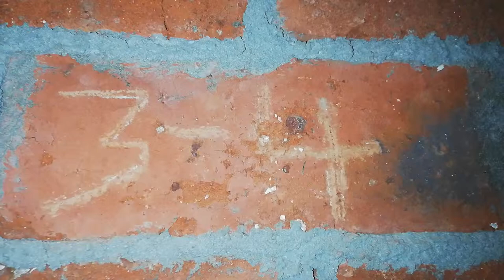D1 3 4 2-Bedroom flat Pool & Sea View In Turtles Beach Resort Overseas Holiday home